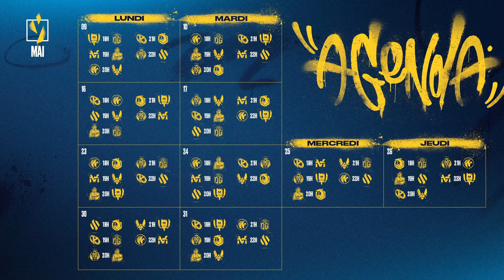KCorp, MDR, MAD Lions, Vitality, BDS & Co : Les équipes du Split 2 !